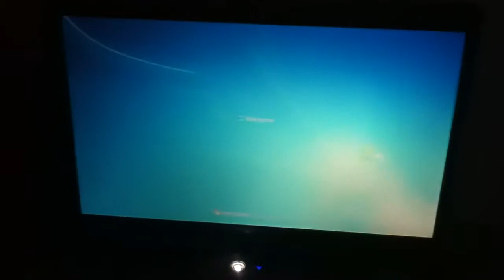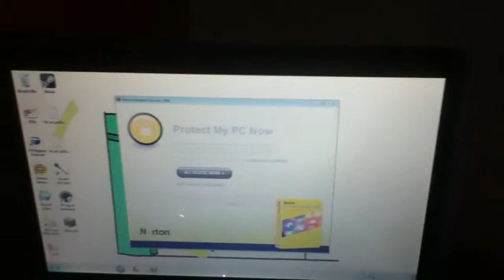Lightningjam's gaming setup